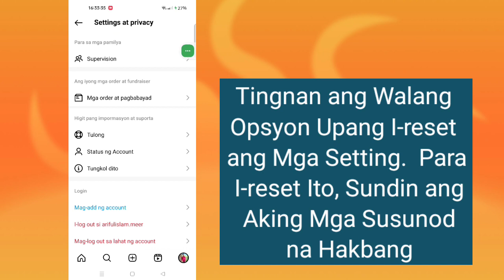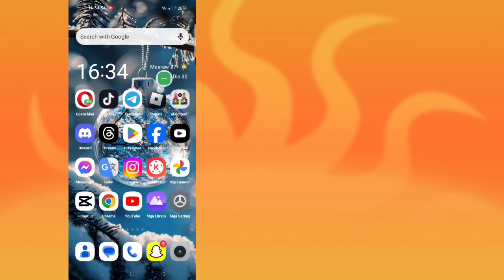Paano I-reset ang Mga Setting Sa Instagram (Bagong Update) | Bagong Tampok ng Instagram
Paano I-reset ang Mga Setting Sa Instagram|  Bagong Tampok ng Instagram

 Ngayon ipapakita ko sa iyo kung Paano I-reset ang Mga Setting sa Instagram.  Panoorin ang video na ito para malaman kung Paano I-reset ang Mga Setting Sa Instagram

 Alamin Kung Paano I-reset ang Mga Setting Sa Instagram

Salamat sa panonood ng Simple Solutions